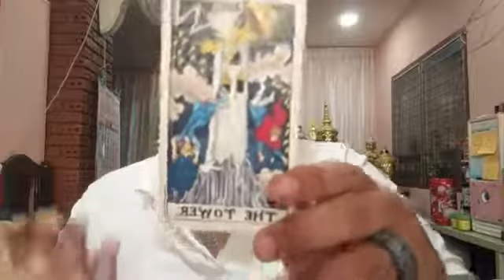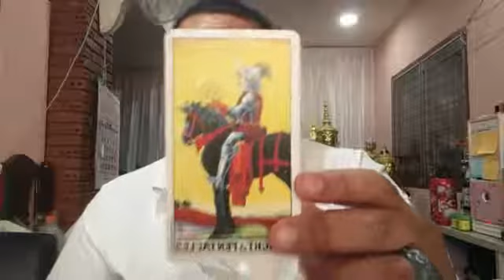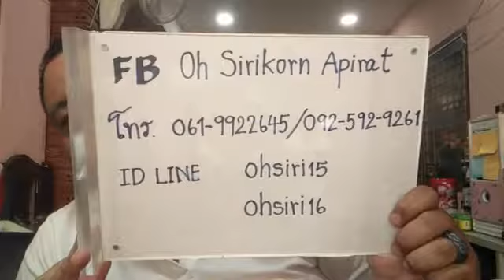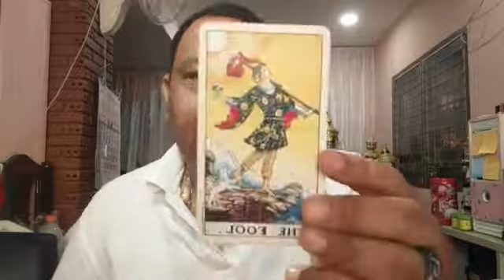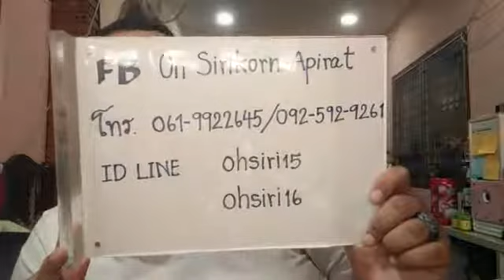อ ท๊อป วชิระ ไลฟ์สดดูดวงไพ่ยิปซี ตอนที่ 723